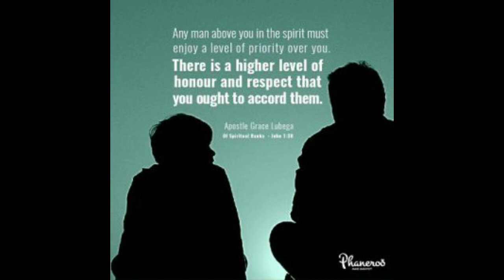The Spirit world is Ranked by Apostle Grace Lubega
Any man above you in the spirit must enjoy a level of priority over you. There is a higher level of honour and respect that you ought to accord them.

PRAYER: My father, I thank you for those that you have placed in my life as spiritual authorities. I know that it is for my sake that they have gone ahead, like Jesus our forerunner went into the Holy of Holies. Their patterns are my lessons. Thank you for the grace to relate with them in revelation, understanding and to never conflict the ranks. In Jesus’ name. Amen